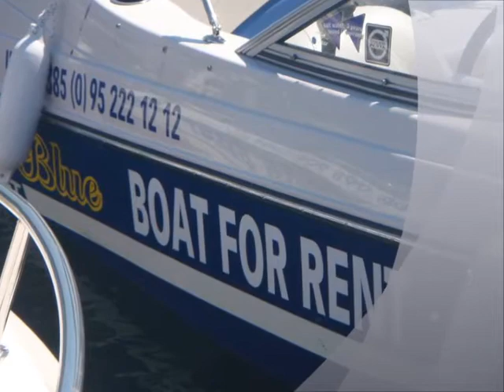Season 2011 from the Blue Taxi Boat Poreč